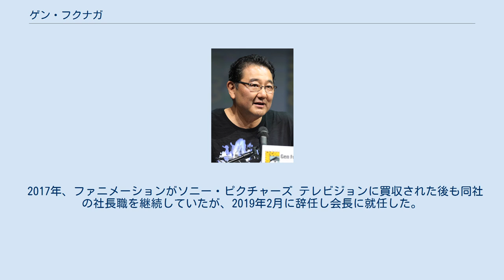ゲン・フクナガ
ゲン・フクナガ（Gen Fukunaga、福永 元、1962年3月21日 - ）は、アメリカ合衆国の事業家。
ファニメーション会長兼CEO。
妻はファニメーション共同創設者のシンディ・ブレナン・フクナガで、子供は3人いる。
おじはプロデューサー、演出家の堀長文。
 兵庫県伊丹市で生まれ、インディアナ州ウェストラファイエットで育つ。
8年生（中学2年）時に一度日本に帰国した後、アメリカに戻り、ウェストラフィエット高校を1979年に卒業。
同年からパデュー大学で電気工学を学び、1984年に修士号を取得。
1987年から1989年までコロンビア大学ビジネス・スクールで学び、経営学修士号を取得。
 1984年8月から1987年8月までフロリダ州ボカラトンのIBMにてエンジニアとして勤務。
1989年から1990年までニューヨークのアクセンチュアにて上級顧問を務める。
1990年からタンデムコンピューターズのプロダクトマネージャーを1994年まで務め、同年にニューヨークのアクセンチュアにて上級顧問を務める。
 1994年に日本製アニメ・実写映画を中心にアジア製の映像作品をアメリカに配給する企業ファニメーションを妻のシンディとともに設立。
アニメ関係の仕事を始めた理由として、「日本に一時帰国した際にアニメの面白さを知り、それを紹介したいと思った」と述べている。
 おじの堀長文が東映に勤めていたことから、ファニメーションの最初の資産として『ドラゴンボール』シリーズの北米における権利を東映アニメーションから取得。
『ドラゴンボール』シリーズが1998年にヒットしてから事業を伸ばし、ファニメーションは北米最大の日本アニメ企業に数えられるまでになった。
アメリカのカルチャー業界紙ICv2は2006年にフクナガをアメリカのアニメ業界で一番影響力がある人物に選んでいる。
 2005年、ファニメーションがナヴァールに買収された後も社長の地位を維持し、2011年に自身を含む投資家グループがナヴァールからファニメーションを買い取った。
 2011年、GameSambaの取締役会長となる。
 2017年、ファニメーションがソニー・ピクチャーズ テレビジョンに買収された後も同社の社長職を継続していたが、2019年2月に辞任し会長に就任した。